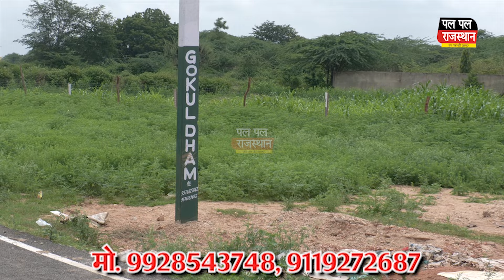Udaipur देवराज हत्याकांड ना होता तो उदयपुर में हो जाता मर्डर,पुलिस ने मारने से पहले आरोपी को दबोचा !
देवराज हत्याकांड ना होता तो उदयपुर में हो जाता मर्डर,पुलिस ने मारने से पहले आरोपी को दबोचा !